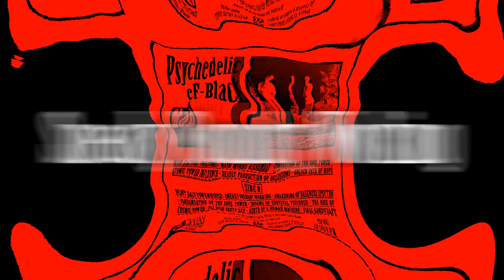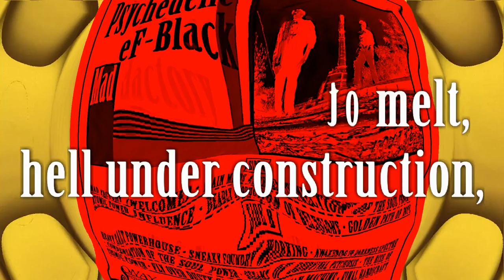Sneaky Foundry Working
Song composed by:
Christopher John Werner - electric guitar, sound effects
Christopher Stanley Werner - drums, bass guitar, tambourine, sounds and voice effects